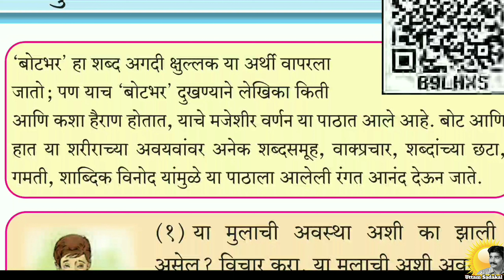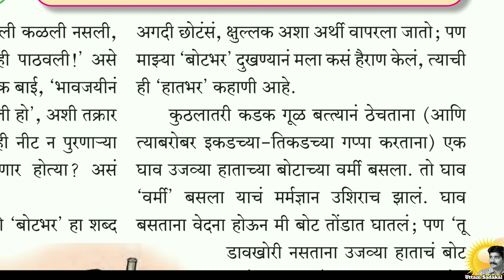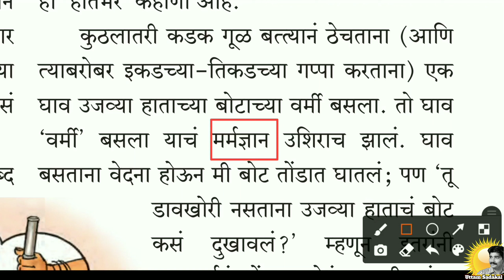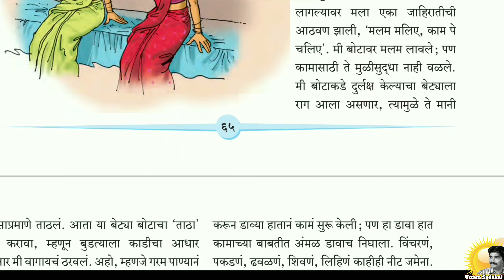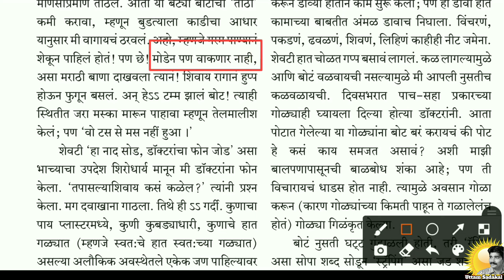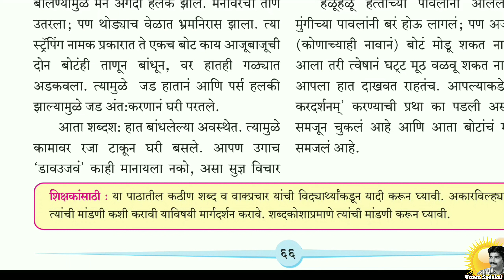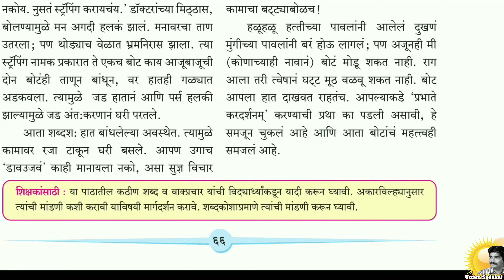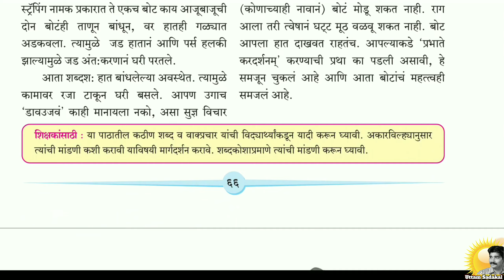दुखणं बोटभर | इयत्ता सहावी | बालभारती| class six |dukhana botbhar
दुखणं बोटभर | इयत्ता सहावी | बालभारती |
Class six | Dukhana botbhar